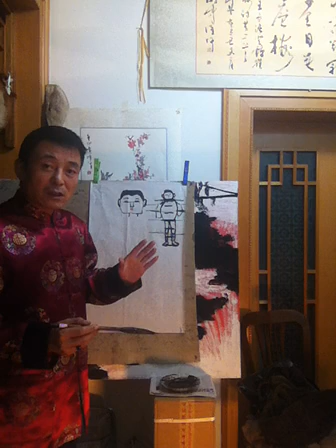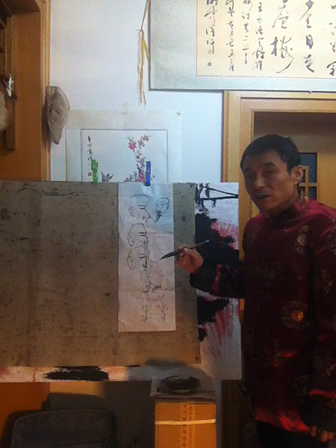0005 王淮仟中国画讲座之人物篇1